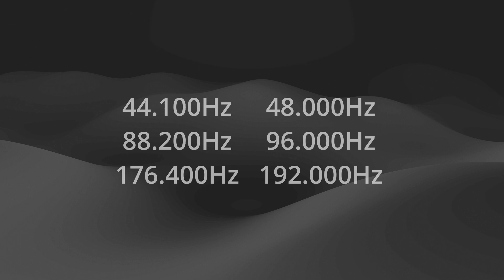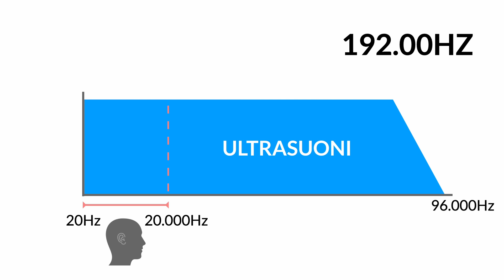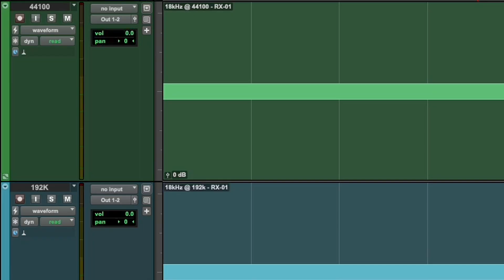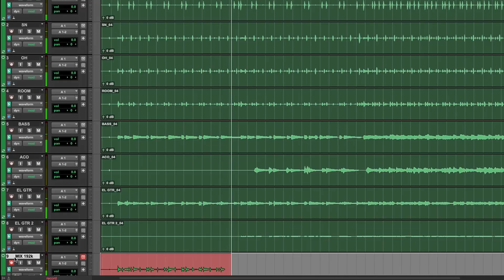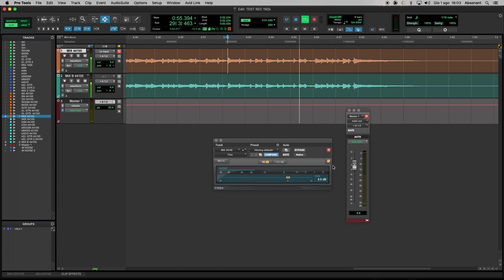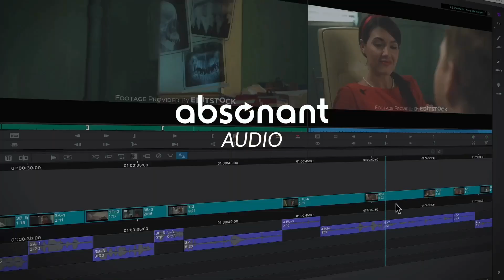📈🔊 Alte frequenze di campionamento = audio migliore? Scopri se senti la differenza!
Questo è il primo di una serie di video in cui analizziamo se le frequenze di campionamento più alte facciano la differenza e se valga veramente la pena usarle.
In questo video valutiamo con dei test se descrivano meglio i segnali nello spettro udibile.

Strumentazione utilizzata per il test:
- Convertitore D/A: Avid Pro Tools Carbon
- Speaker: Genelec 8050
- Microfono: Neumann u87
- Preamplificatore: Audient ASP8024
- Convertitore A/D: Avid HD I/O 888

Riesci a sentire differenze tra le varie frequenze di campionamento?

Nel primo devi scaricare i file a 44.100Hz e 192.000Hz e importarli in una sessione della tua DAW preferita, usando un'interfaccia audio compatibile con i 192.000Hz.
Nel secondo puoi usare un qualsiasi browser per ascoltare dei file a 44.100Hz e 96.000Hz con computer, tablet o cellulare.
Ti consigliamo di utilizzare buone cuffie o un buon sistema di monitoring per entrambi i test.
In un prossimo video pubblicheremo i risultati.

00:15 Vantaggi e svantaggi delle alte frequenze di campionamento
01:22 Descrivono meglio i segnali nell'udibile? Primo test
02:27 Secondo test - premessa
03:11 Secondo test - spiegazione
04:51 Blind test - Senti la differenza?